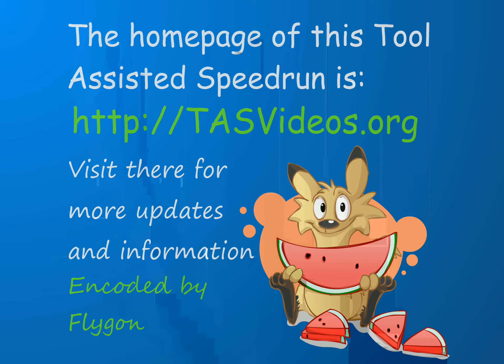Sega CD Earthworm Jim - Special Edition in 28:47.4 by ElectroSpecter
Earthworm Jim is the unlikely story of an earthworm who finds a suit with super powers and goes on a rampage to protect earth and his puppy Peter. The game follows the absurd spirit of the story: for example, the suit can use Jim for a whip, there is a boss who attacks by vomiting fish, fighting lawyers in hell, and bungee cords made out of snot.

This movie improves the first run of this game, which was done on the Genesis version, by 16.94 seconds. However, the actual improvement is much larger since Special Edition contains additional levels that are also played through in this TAS.